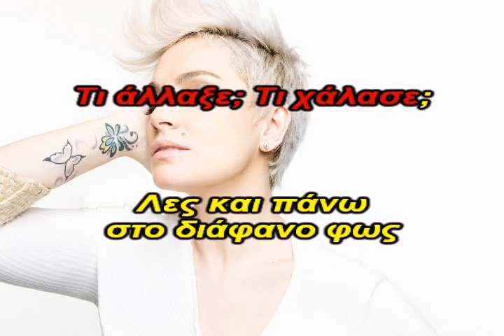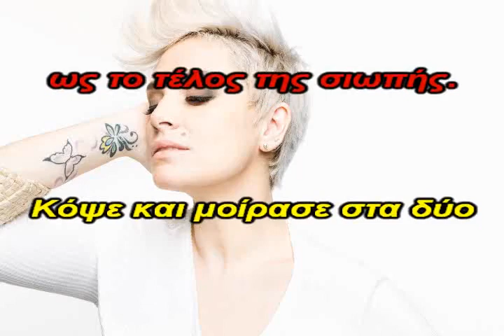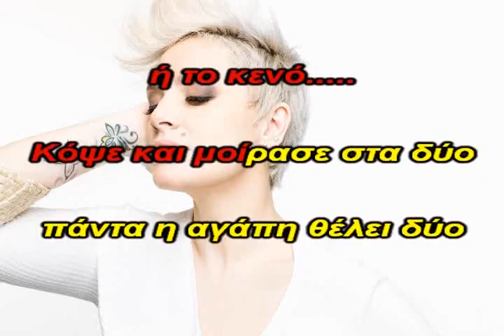ΚΟΨΕ ΚΑΙ ΜΟΙΡΑΣΕ ΚΑΡΑΟΚΕ